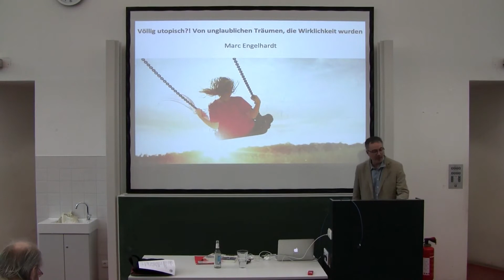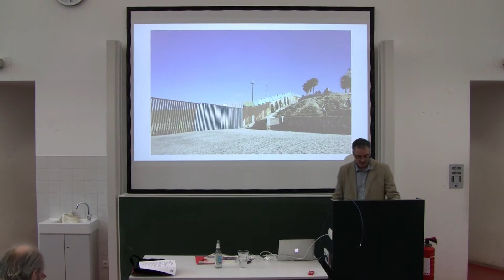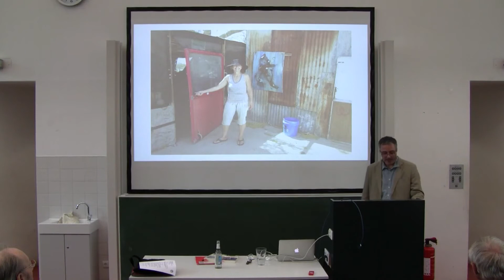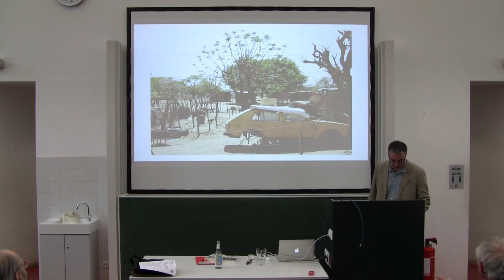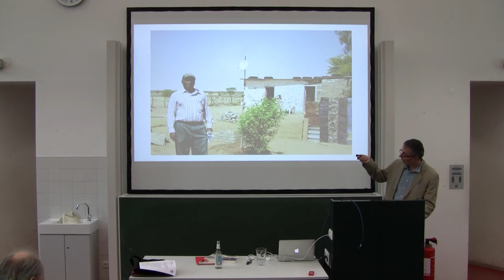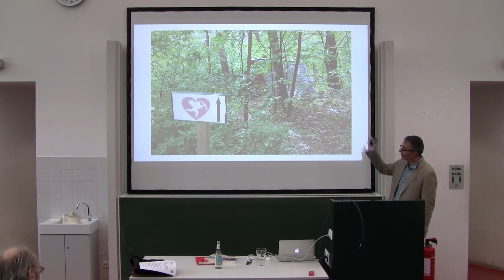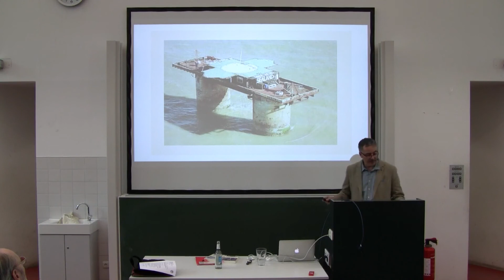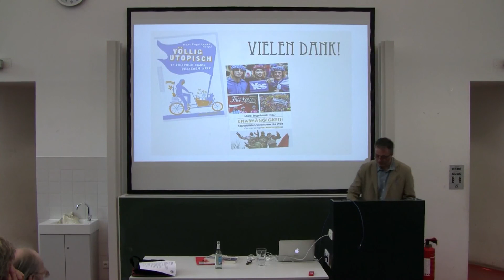Marc Engelhardt: "Völlig utopisch?! Von unglaublichen Träumen, die Wirklichkeit wurden"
Ringvorlesung: Utopia

Der Wunsch nach einer perfekten Welt ist nicht neu - und heute doch brandaktuell. Denn in Zeiten von politischen, ökonomischen und militärischen Krisen drängen sich grundlegende gesellschaftliche Fragen auf: Wie soll sich das Verhältnis der Menschen untereinander und zur Natur vor dem Hintergrund endlicher Ressourcen gestalten? Was müsste der Mensch zu einer idealen Gesellschaft beitragen und wie könnte er Verantwortung für die Welt von (Über-)Morgen zeigen?

Diese und weitere Fragen werden Expert_innen aus interdisziplinärer Sicht darstellen und im Plenum diskutieren. Im Gegensatz zur massenhaften (medialen) Präsentation zukünftiger Schreckensszenerien fokussiert diese Ringvorlesung positive Gestaltungsmodelle für die Zukunft unserer Gesellschaft. Das Begleitseminar gibt Studierenden zusätzlich die Möglichkeit sich reflektierend mit dem Thema Utopien auseinander zu setzen.